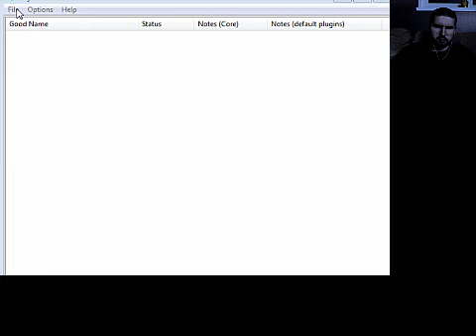ゴールデンウィンN64パート1 Goldeneye N64 Part 1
全100％のビデオゲームのチュートリアル Full 100% Video Game Walkthroughs